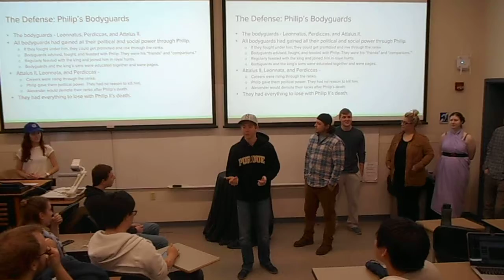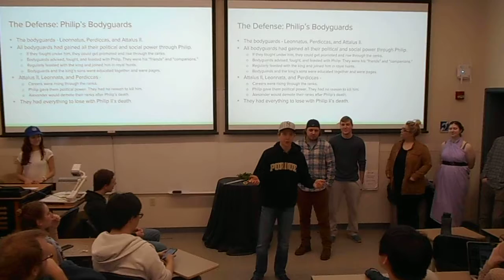Phillip's Bodguards Defense